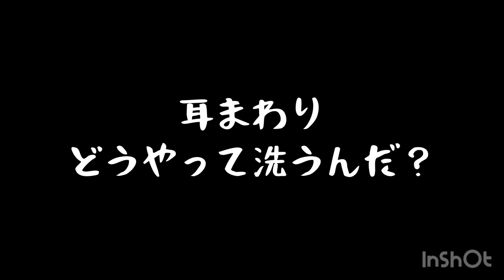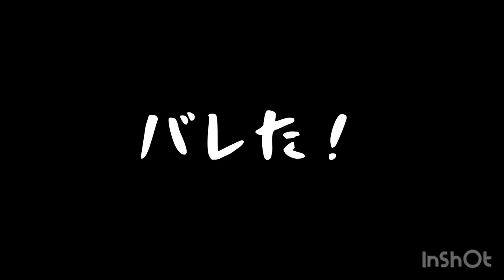シャンプー嫌いな愛犬に、秘策の効果はあったのか！ボストンテリアきいろさん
視聴者さんに教えていただいた、ターバンを試してみました！
正解だったのかどうかわからないのですが、心なしかいつもよりスムーズだったような気がします😊

他にも「こんな方法あるよ」など、ご意見ありましたら是非教えてください！

もっとひっそりTwitterはじめました